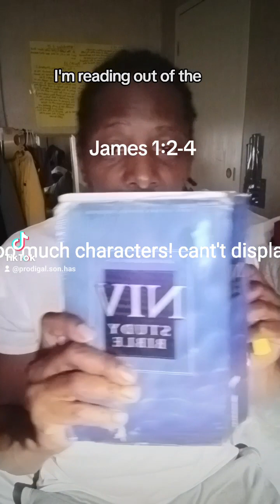JAMES 1:2-4 COUNT IT ALL JOY WHEN TRIALS AND TRIBULATIONS COME YOUR WAY.